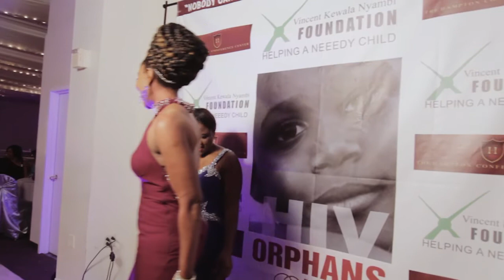VK Nyambi Foundation 2014 Charity Gala Marcelline Nyambi